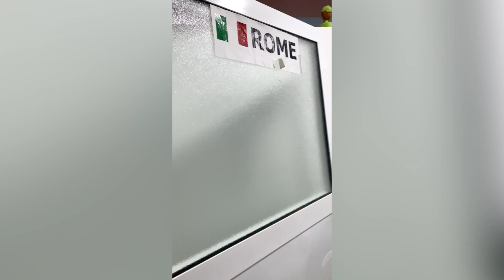അമ്മായിഅമ്മേനെ പൊക്കി parlouril പോയി മുടി മുറിച്ചാലോ ,എന്നാൽ വാ പോകാം,taking mother in law to 💇‍♀️